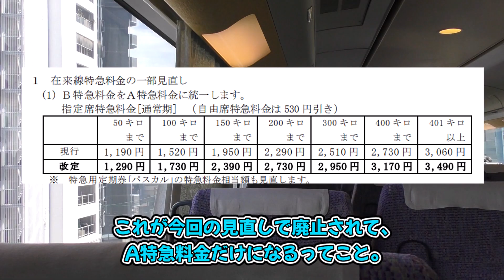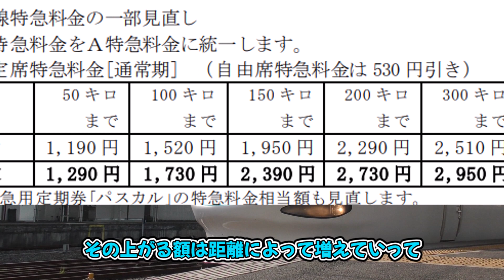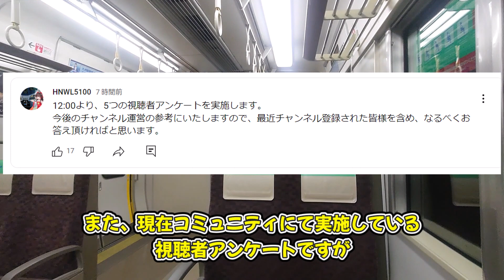JR西日本、B特急料金を廃止しA特急料金へ統一へ…【魔のような運賃改定】【ゆっくり解説】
ますますくろしお号に乗りづらくなりそう…
特急料金値上げや乗り継ぎ割引廃止について、皆様の声を是非コメントでお聞かせください！

🔵水嶋 さやか(さやかちゃん)
🟡長阪 あかね(あかねちゃん)
立ち絵『夜更あさね様』：@yohukasiasane